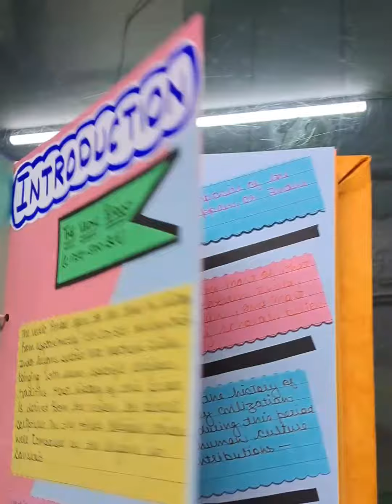Topic: History and Culture of Vedic Period HISTORY PROJECT FILE Session:2023-24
SchoolProjects AndModels

HAND WRITTEN & DIGITAL PROJECTS
WORKING & NON- WORKING MODELS

Available on the Spot With Latest, Accurate & Perfect Data For All Subjects & Classes.
(For All Schools and Colleges)

👉 Super Specialist in Making Project Files for Class XII.
(Both Digital & Hand Written).

DIGITAL PROJECTS WORLD
✓ Ppts
✓ Digital Projects
✓ Digital Videos
✓ PDFs
✓ E-Posters
✓ E-Newspapers
✓ E-Brochures
✓ Reflection Sheets
✓ Word Documents

459 Rating & Reviews
Rated 4.9/5.

WHY US :
👉💯 Punctual for quality, quantity n time.
     ( Always fulfil all our commitments surely )
👉Reasonable Prices in Perfect Quality Work Provider.

OUR CENTRES :
NORTH DELHI👇
1️⃣🇮🇳A2/121 B ,Keshav Puram ,New Delhi-35.

2️⃣🇮🇳127 , 1st Floor , Harsh Vihar, Pitampura , New Delhi-34.

WEST DELHI 👇
3️⃣🇮🇳UG 16, Vishwa Sadan Building ,Janakpuri District Centre ,New Delhi-58.